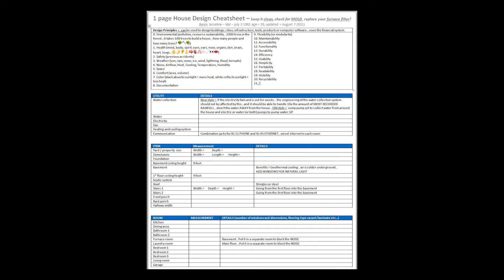2021 (Information) - House design cheatsheet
How to make videos for YouTube - Using Adobe Premiere Pro CS5
(kevin lassaline - klal - feb 3 2020)

Let's pretend you have a YouTube channel.
You went on an adventure and took a bunch of video with your camera or cell phone.
Now you want to combine multiple videos into one big video... like multiple scenes in a movie,
and then upload it to youtube.
Learning how to import videos, putting them in a certain order, basic editing like making
some video clips a bit shorter is pretty easy to do.
The annoying part is remembering all the right SETTINGS... so let's write them down.

10 easy steps =

1. Get the properties of the input video file
2. Create a project in Adobe Premiere Pro CS5 with settings that match the input video file
3. Import videos
4. Editing
5. Export settings
6. Export the output video file
7. Check the properties of the output video file to see if it's what you expect
8. TEST - Watch the output video... does it look and sound good?
9. Upload to YouTube... add comments such as settings...
10. TEST - Does it look and sound good? If not... try different settings.

--- 1. INPUT VIDEO FILE - Right click the file, properties, details ---

data rate = 14403 kbps
total bit rate = 14659 kbps
frame rate = 28.17 frames/second

AUDIO
audio sampling rate = 48.000 kHz

--- 2. Create a project in Adobe Premiere Pro CS5 ---

NEW PROJECT
capture format = HDV

NEW SEQUENCE
HDV - HDV 1080p30
frame size = 1440h 1080v
frame rate = 29.97 frames/second
fields = no fields (progressive scan)
audio sample rate = 48000 samples/second

--- 3. Import videos ---

--- 4. Editing ---

--- 5. Export settings ---

Format = H.264
Preset = HDTV 1080p 29.97 High Quality
Output Name = where do you want to save the output video file?

Bitrate Encoding = CBR (constant bit rate)
Bitrate (Mbps) = 16
Render at Maximum Depth = ON
Use Maximum Render Quality = ON

AUDIO
bitrate (kbps) = 320

--- 7. OUTPUT VIDEO FILE - Right click the file, properties, details ---

data rate = 15754 kbps
total bit rate = 16071 kbps

--- 9. Upload to YouTube ---